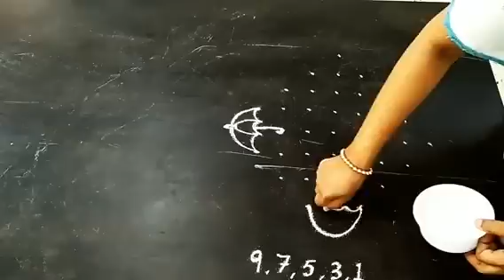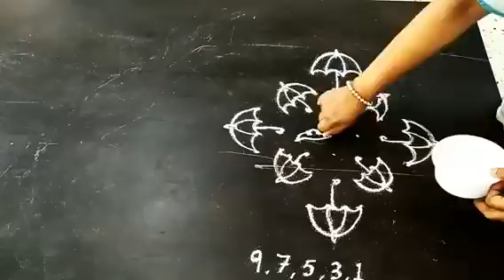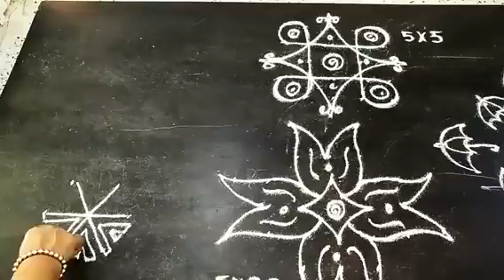Small dots kolangal.VEDHA'S corner